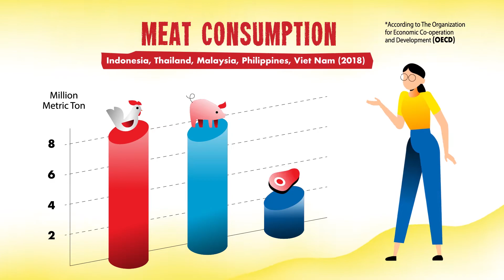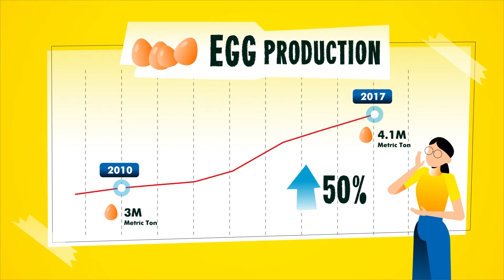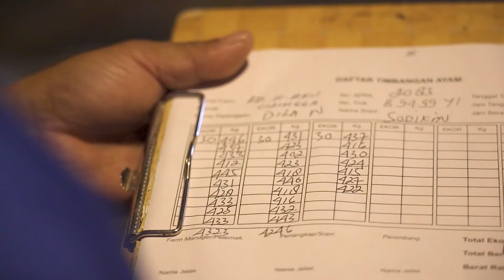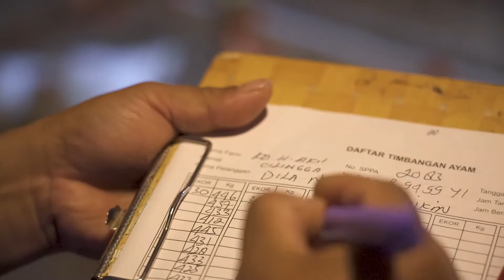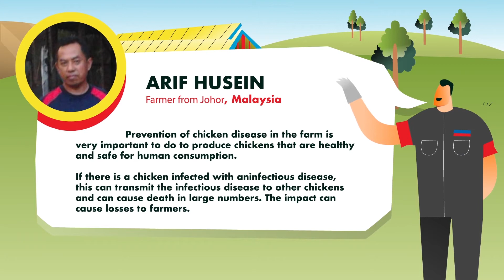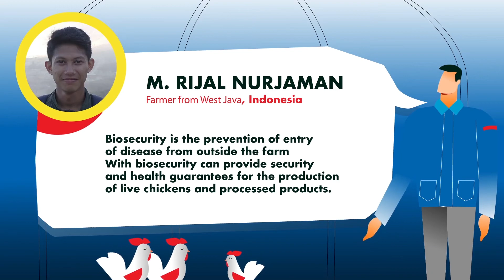ASEAN Food Safety Module Good Animal Husbandry Practices (GAHP) for Layers and Broilers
This video promotes the ASEAN Good Animal Practices along the Value Chain for Agricultural Cooperatives and also supports the ASEAN Sectoral Working Group on Livestock (ASWGL) on the implementation of ASEAN Good Animal Husbandry Practices (GAHP) for Layers and Broilers

This video is therefore developed by AFOSP – ASEAN Foundation with support from the EU-IFAD.